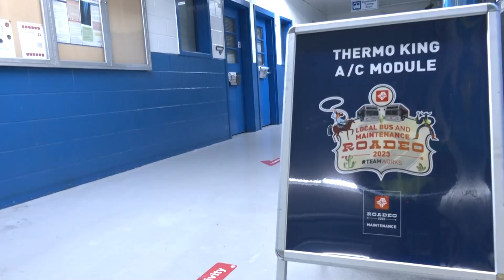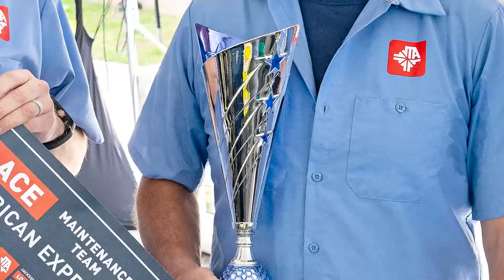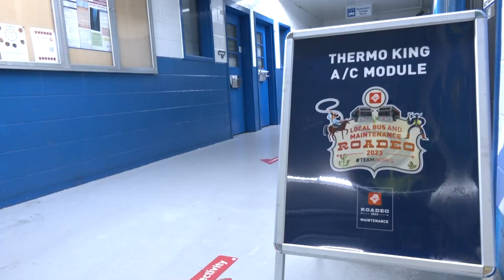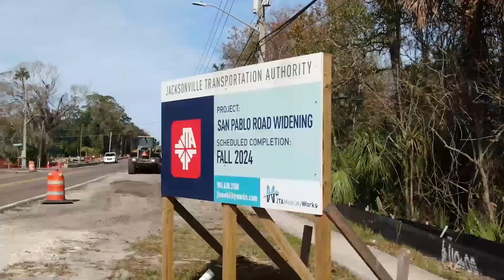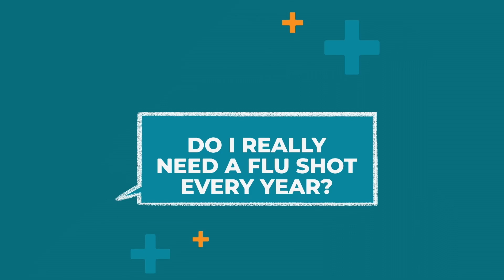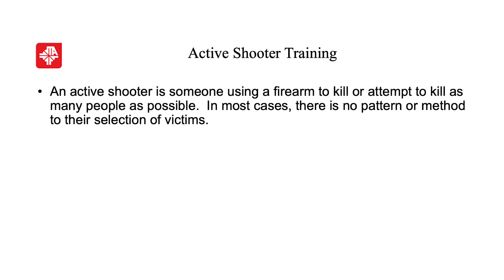Making Moves: April 2023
In the latest edition of Making Moves, our team takes a look back at the 2023 JTA Local Bus & Maintenance Roadeo and what JTA history was made. Additionally, we venture out to San Pablo Road and the St. Johns River Ferry for an update on two of our projects.